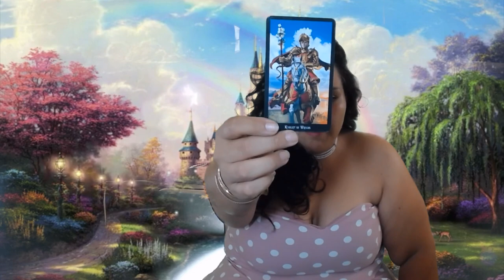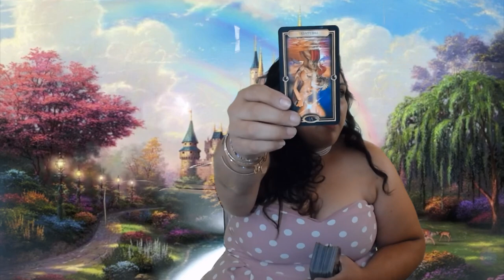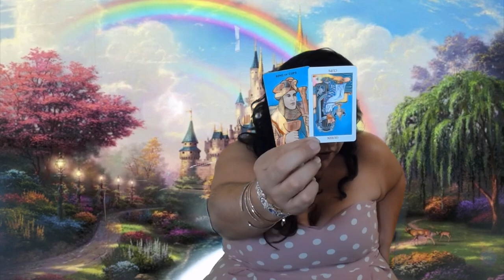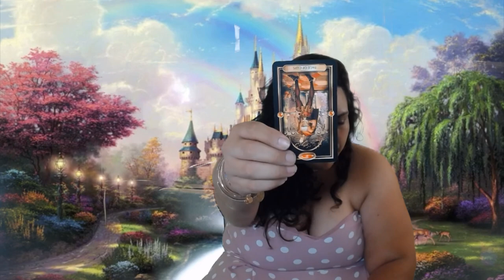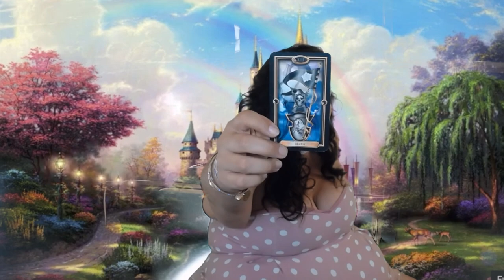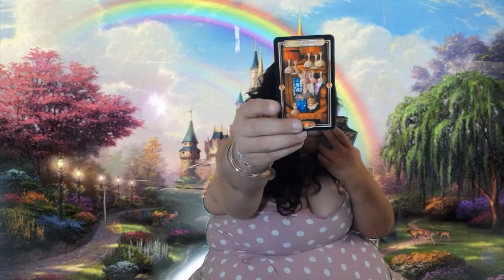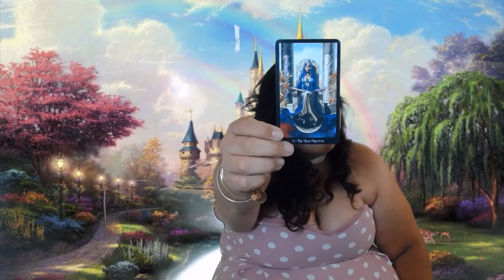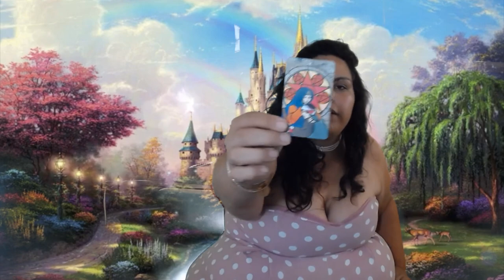Fire Signs Aries, Sagittarius, Leo Short Bonus Tarot Spread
Fire Signs Aries, Sagittarius and Leo , welcome to your Tarot Reading Horoscope. Thank you for joining me today.
Time Stamp
Aries:0:40
Leo: 17:44
Sagittarius :29:20

Mucha Tarot

Vintage Oracle